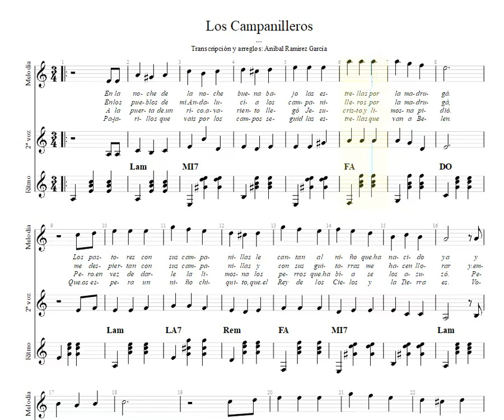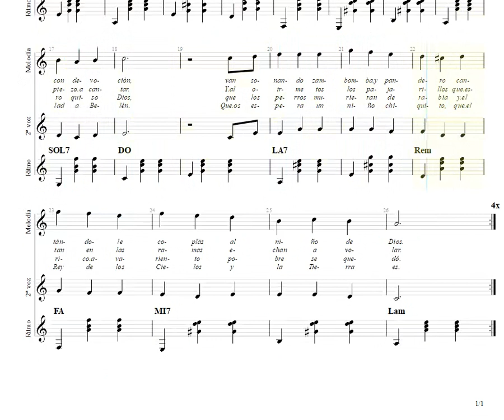Los Campanilleros (Partitura sonora)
Ahora que se acercan las navidades, época de villancicos, pues os dejo este tan popular. Le he creado una 2ª voz y digo lo de siempre si no os gusta siempre se puede prescindir de ella. Lo puedo pasar a guitara y laúd y/o bandurria.